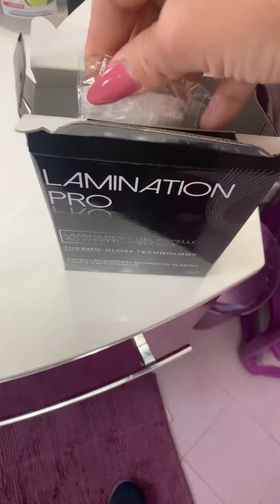Laminazione Pro di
Non vedevo l’ora di provarla ed è SUPER APPROVATA 🥰🥰🥰

È un innovativo sistema di laminazione per donare luminosità ad effetto specchio ai capelli.
Lavora su tutti i livelli del capello: rende la chioma più forte e sana, dona morbidezza, elasticità e ha un'efficace azione anticrespo.

LAMINAZIONE PRO puoi acquistarla qui, senza spesa di spedizione 🚚👇🏼

Tu cosa aspetti a provarla?
È in 💥 PROMOZIONE 💥 ancora per pochi giorni, chiedimi info😍